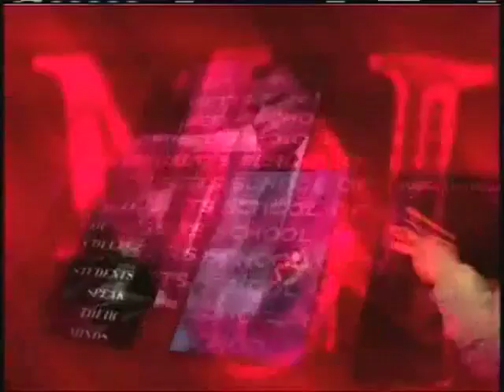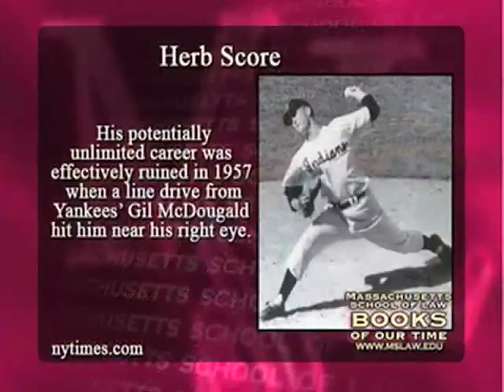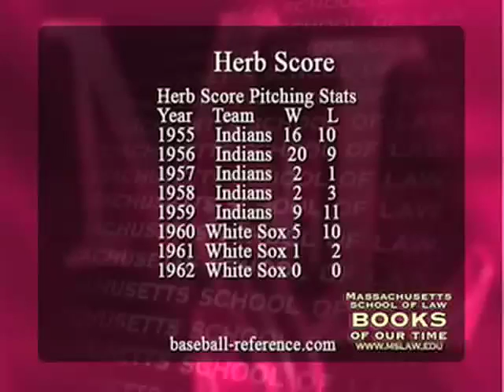Forgetting How To Pitch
The need to face failure and lack of success in order to learn how to cope. Dean Lawrence R. Velvel interviews Pat Jordan on his book, The Best Sports Writing of Pat Jordan, named by Sports Illustrated as one of the 100 best sports books of all time.